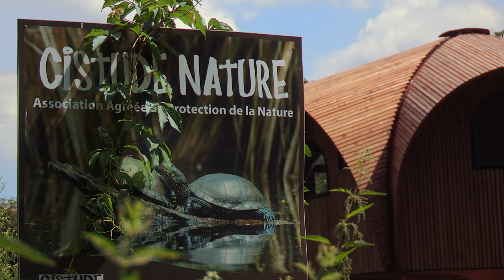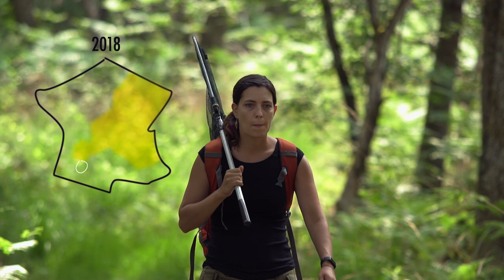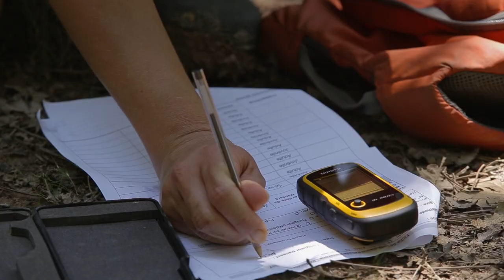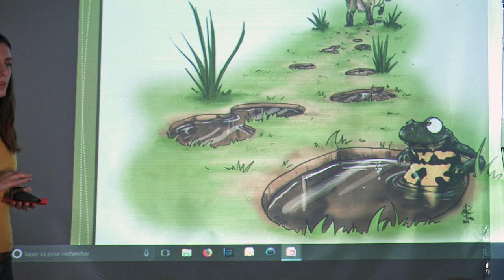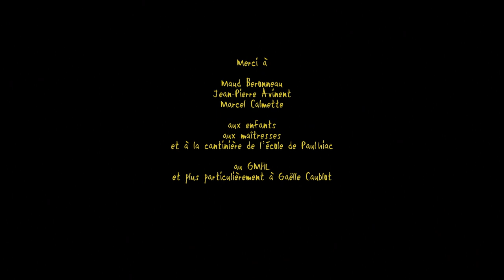L'hippopotame des ornières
Quel est cet étrange animal qui fréquente les ornières de certains de nos chemins... Rare et protégé, il a été (re ?)découvert sur une commune du Lot-et-Garonne. Partez à sa rencontre en suivant les acteurs de sa découverte et de sa protection.
Un film de Marie Daniel et Fabien Mazzocco, produit par C. Nature et Mauvaises Graines.